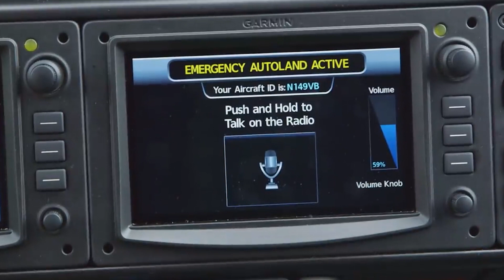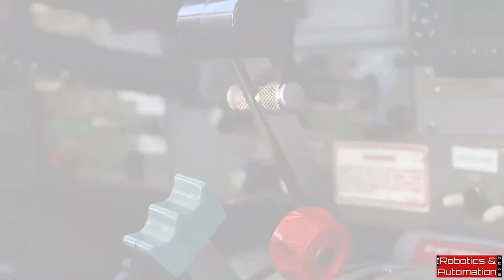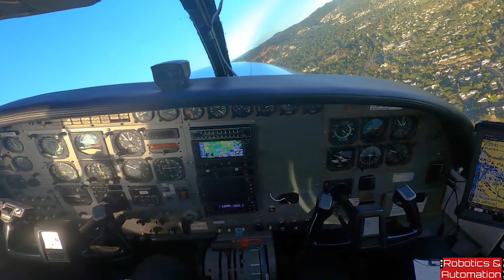NOTICIAS AVIACIÓN SEMANA 36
Si os gusta el formato y queréis que siga subiendo vídeos de noticias cada semana os agradezco muchísimo el like.

Set up:
Capturadora Vídeo 1080p
Simulador de Vuelo:
Flight Simulator
Mandos: